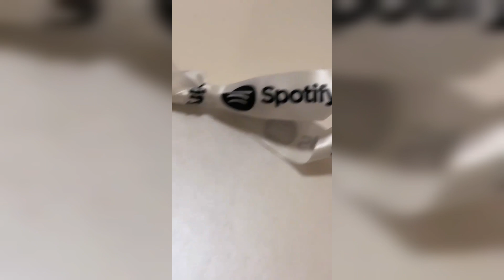MORGENSHTERN ПОЛУЧИЛ НАГРАДЫ ОТ ВК И SPOTIFY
MORGENSHTERN FAMILY — фан сообщество про Алишера
Запись историй с инстаграма [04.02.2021]